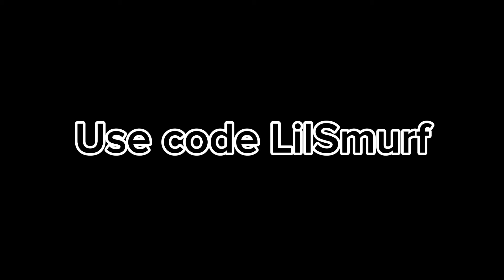Stop Complaining About Fortnite Updates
Fortnite updates have been good actually, here’s why
Use code LilSmurf